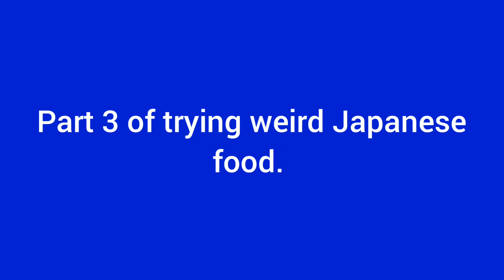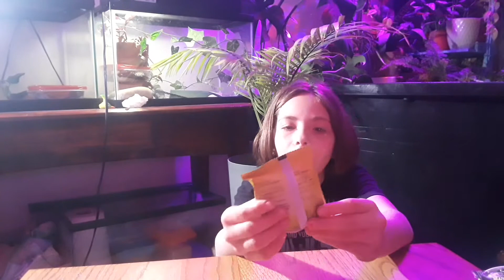Part 3 of trying weird Japanese food.